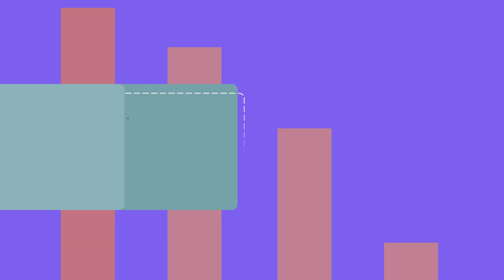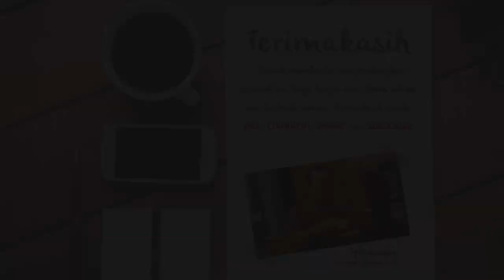Strategi Pemasaran Jahe Merah Jahe merah, jahe, obat herbal, pengobatan, anti corona, new normal